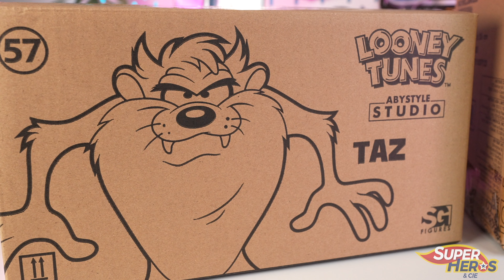Les TORTUES NINJA et LOONEY TUNES débarquent chez ABYSTYLE STUDIO Nouveautés 2024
Encore de belles nouveautés 2024 du coté de chez ABYSTYLE STUDIO! Les Tortues Ninja arrivent et comme toujours dans un niveau de détail et de finition dingue. On découvre aujourd'hui Leonardo et Michelangelo, Raphael et Donatello sont déjà en précommande. Collectionnez les quatre et vous pourrez les assembler pour former un diorama à couper le souffle.
Mais nous aurons également les Looney Tunes qui arrivent dans la collection SG (Snapshot Gallery) et là aussi c'est de toute beauté. Bugs Bunny d'abord, puis Taz le diable de Tasmanie que j'adore personnellement. On les croirait directement sortis du dessin animé tellement ils sont fidèles. Des nouveautés totalement validés set conseillés es si vous êtes fan de ces licences.

Retrouvez ces nouveautés ici:

TMNT Leonardo
TMNT Michelangelo
Bugs Bunny

SONY ZV-E1
DJI Osmo Pocket 3, la meilleure tout simplement
Micro El Gato Wave 3
Micro sans fil Holly Lark Max
Eclairage Amaran 100 D s
El Gato Key Light
Casque Sony WH1000XM4